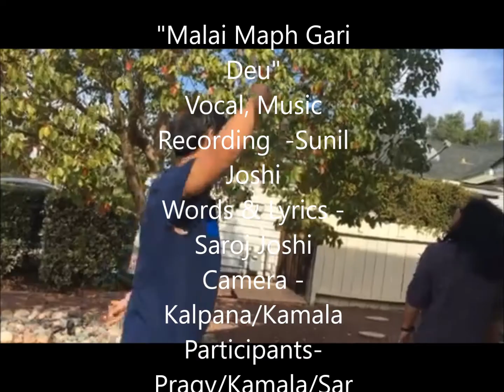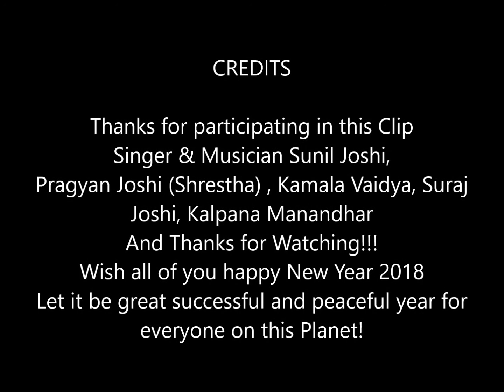Malai Maph Gari Deu Nepalese Song -Singer Sunil Joshi